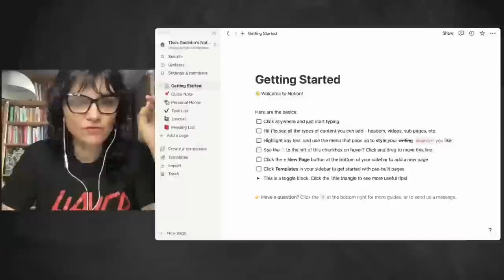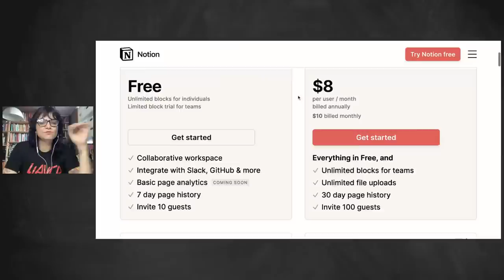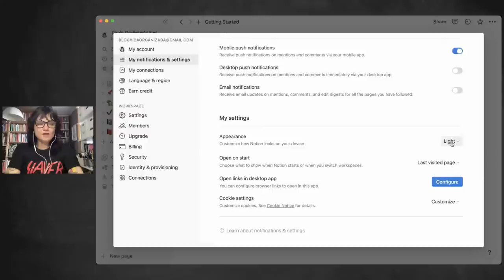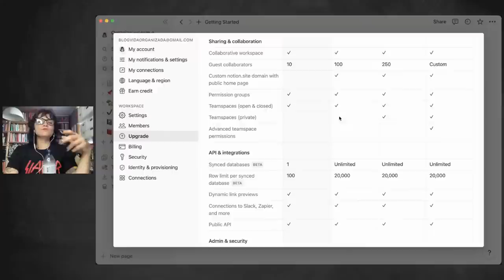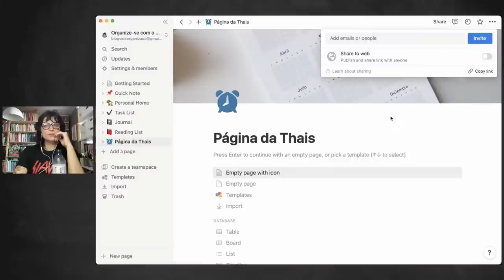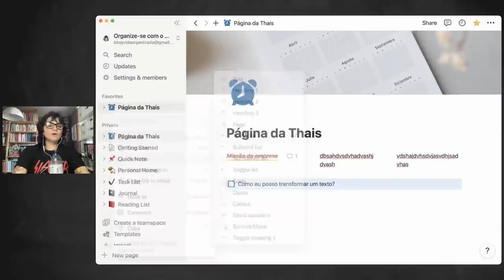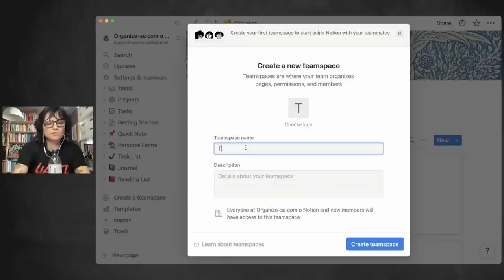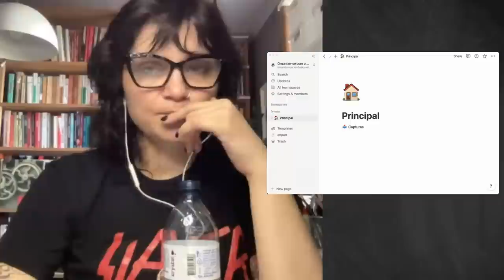COMECE AQUI | Organize-se com o Notion | Aulão 235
Você não precisa de mais produtividade.
Você precisa de uma
M E N T E   T R A N Q U I L A.

Você pode fazer uma contribuição pontual ou mensal para apoiar a criação de conteúdo gratuita deste canal:

SIGA EM OUTRAS REDES:
📚 Skoob (veja o que estou lendo!)

PERGUNTAS + FREQUENTES:
📝  O que você estuda? Onde? Doutorado em Ciências Sociais na PUC-SP, Licenciatura em Ciências Sociais e Bacharelado em História na Cruzeiro do Sul (EaD).

🗒 Notion (projetos, registros e referência)
🗂 Google Drive (arquivos editáveis / equipe)

FERRAMENTAS FÍSICAS:
🗒  Bloco de notas rápidas: caderneta de apontamento marca Spiral 96fls
📅  Agenda semanal para planejamento: Tilibra, linha Soho, tamanho universitário
📒  Commonplace Book: caderneta Cícero "Ideias" com linhas pontilhadas e tamanho A5

EQUIPAMENTOS:
📱  Telefone: iPhone 12 PRO Max
💻  Computador: Macbook PRO
🎧 Fone de ouvido